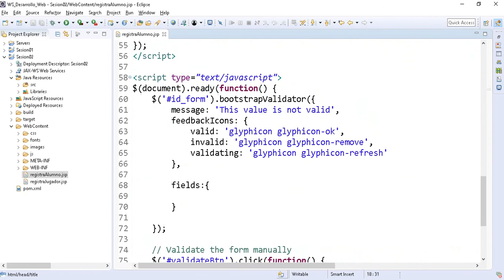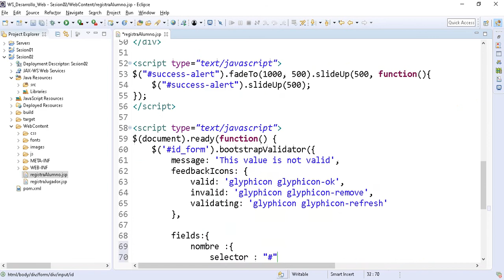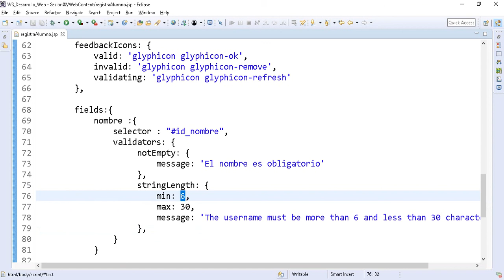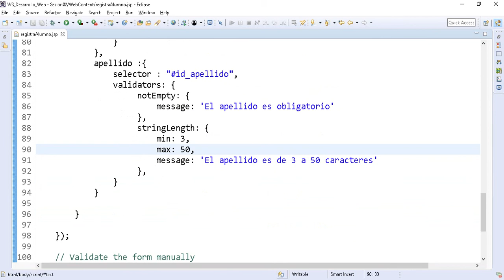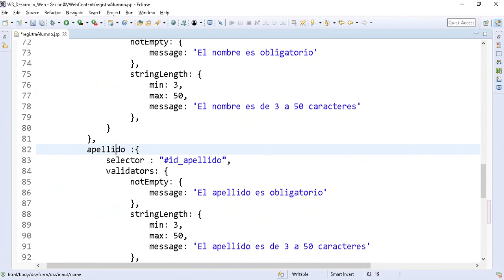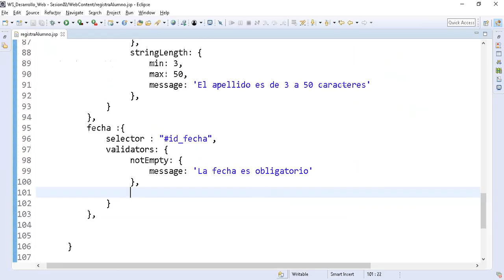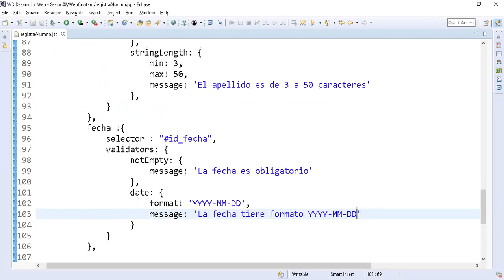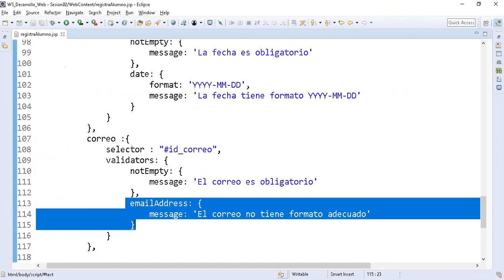06 Cómo validar en Bootstrap